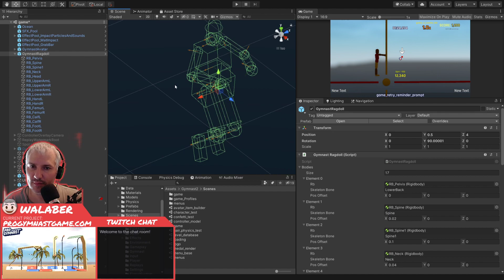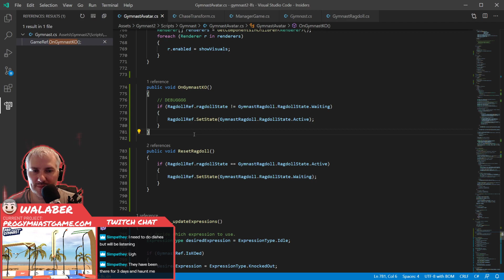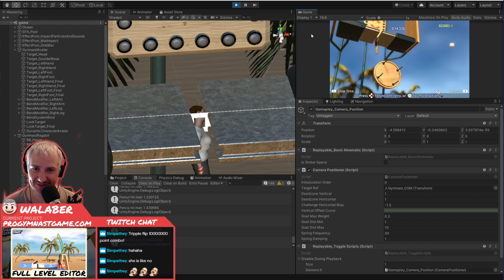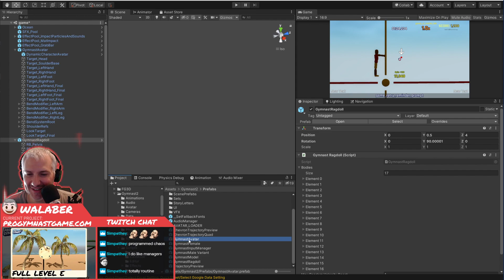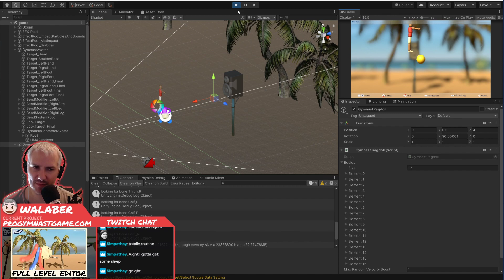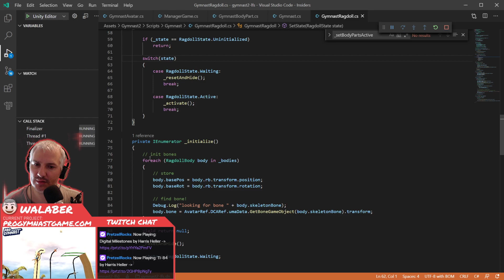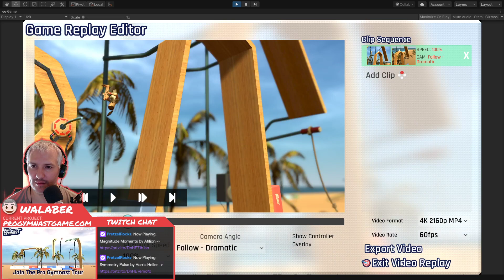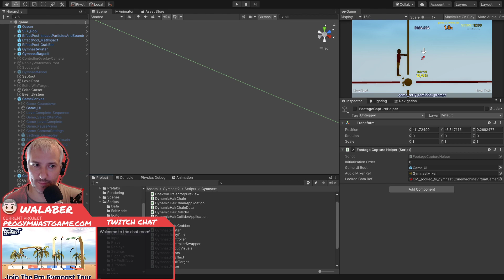Pro Gymnast Dev Stream 8/19/2020 "3D Ragdolls are in!"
got 3D ragdolls working properly and integrated into the game! the biffs are much better now!